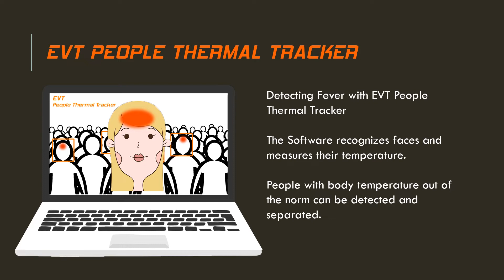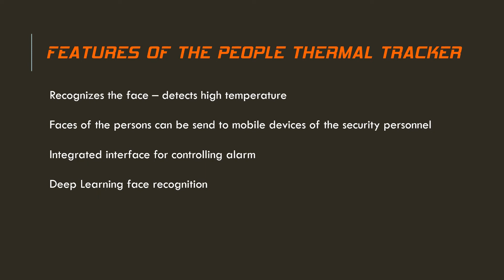People Thermal Tracker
With the People Thermal Tracker, it is possible to recognize fever in time. The face is detected and the temperature determined. The person who has been recognized with high temperature, is displayed in a color image on a display and their image can be sent to the mobile devices of the security personnel. Thanks to the immediate display of the detected person, the security personnel can separate this person from the group and get them to the medical staff.